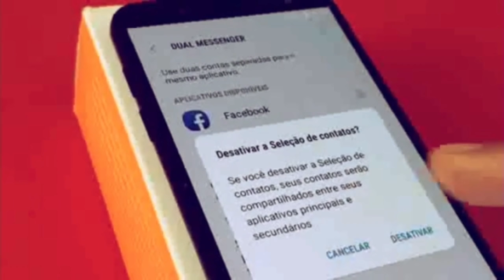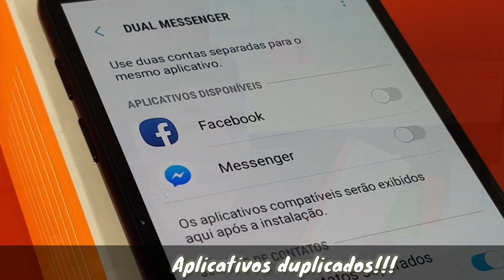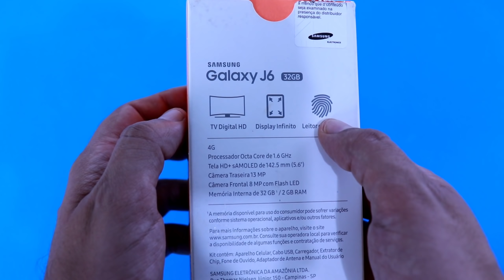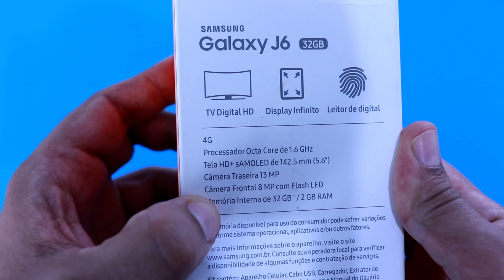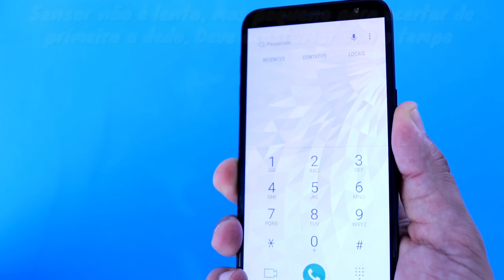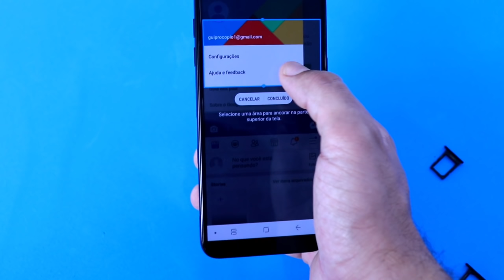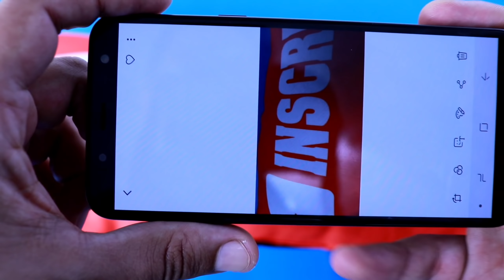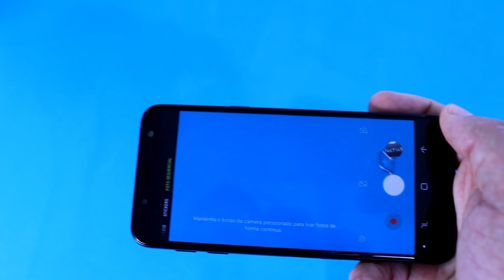SAMSUNG Galaxy J6 - unboxing e primeiras impressões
J6 - FICHA TÉCNICA
O Galaxy J6 da Samsung foi lançado em 2018/2. Ele chegou com o chipset Cortex-A53 SAMSUNG Exynos 7870 Octa 1.6 GHz 8 Core, GPU Mali-T830 MP1, memória RAM de 2 GB, e armazenamento interno de 32 GB, expansível por Micro SD/MicroSDHC/MicroSDXC atè 256 GB.

A bateria é de 3000 mAh. A tela de 5.6, com resolução 720 x 1480 pixel tem densidade de pixels de 294 ppi, usa tecnologia Super AMOLED.

As câmeras são de 13 Mp na principal e 8 Mp F 1.9 na câmera frontal. A principal tem abertura de F 1.9, conta com FLASH LED. Ela grava vídeos em Full HD, a 30 fps. A conectividade Wi-Fi é 802.11b/g/n, tem Bluetooth 4.2 com A2DP/LE, entrada Micro USB 2.0. Já a rede de dados móveis é GPRS, EDGE, UMTS, HSDPA, HSUPA, HSPA+ e LTE.

O aparelho também possui os seguintes sensores: Acelerômetro, Proximidade, Giroscópio, Bússola e Impressão digital. As dimensões do aparelho são: 149.3 x 70.2 x 8.2 mm e ele pesa 154 gramas